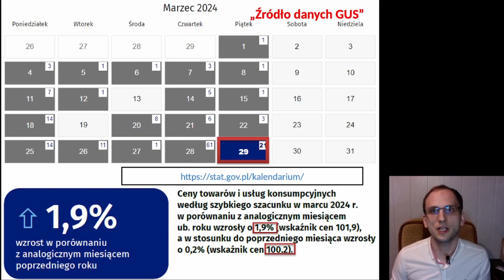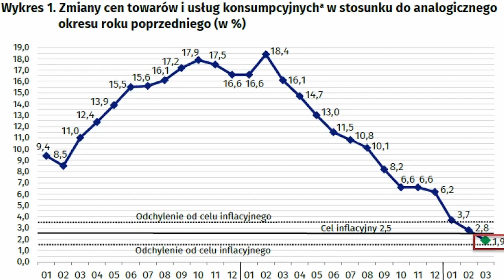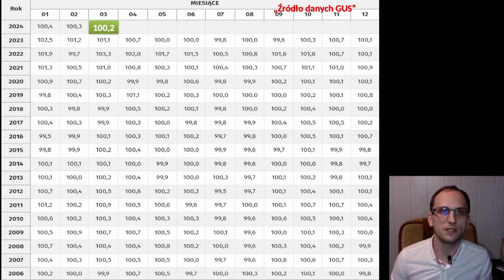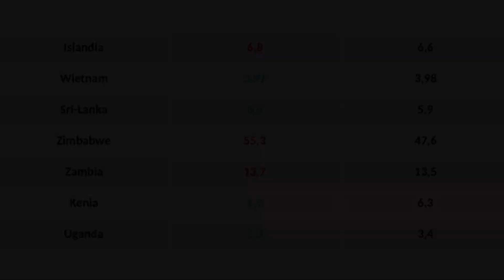Inflacja w marcu - 1,9% - odczyt wstępny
GUS zaprezentował dane dotyczące inflacji w miesiącu marcu (szybki szacunek). Inflacja wyniosła 1,9% (wskaźnik miesięczny 100,2) i jest to najniższy wynik od marca 2019 r. Jest to wyniki poniżej celu inflacyjnego (2,5%).
Aktualny odczyt może być najniższy w tym roku, a w najbliższej przyszłości przewidujemy wzrost inflacyjny.
Ogółem inflacja wyniosła 1,9% (wskaźnik miesięczny (100,2).
Żywność i napoje bezalkoholowe + 0,2% (wskaźnik miesięczny 99,8).
Nośniki energii - 2,6% (wskaźnik miesięczny 99,6).
Paliwa do prywatnych środków transportu - 4,5% (wskaźnik miesięczny 100,1).

Źródło danych: GUS